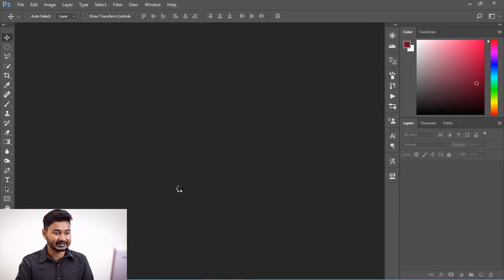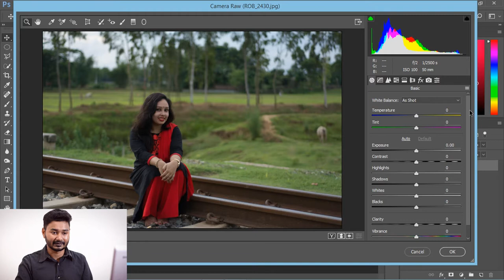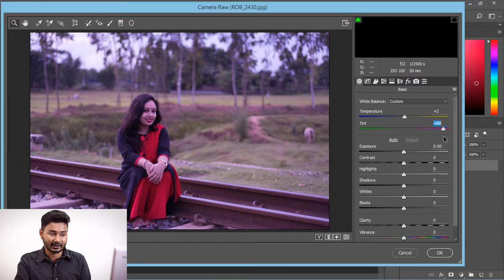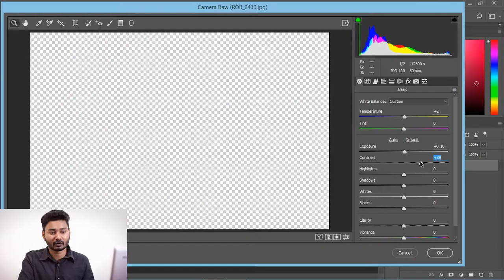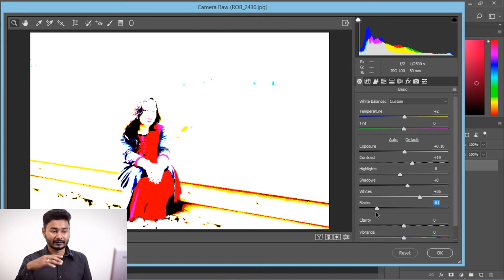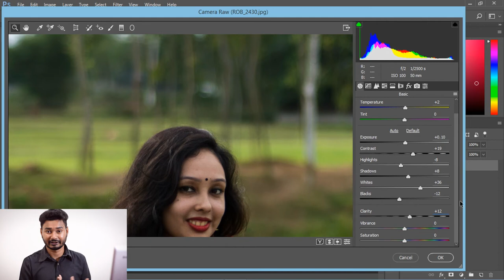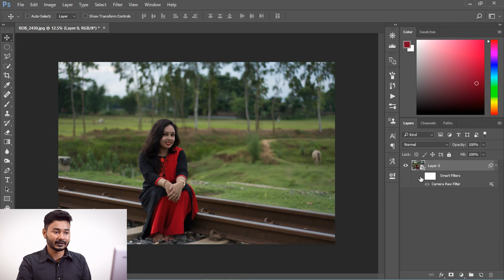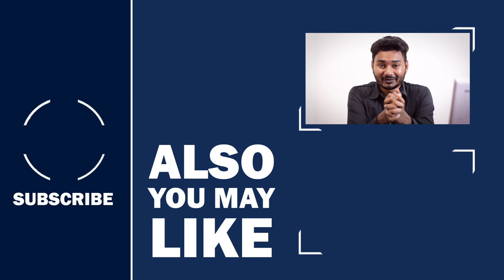10 Adjustment That Everyone Should Know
If you are a Beginner Photographer or Photo Editor then you should know about this 10 adjustment that can dramatically changes the way you work. This are the basic adjustment! When you capture a raw image, your camera just save the color and light information in a flat profile without compressing it. This raw image give you the ability to adjust the temperature, tint, exposure, highlight, shadow, white, black, saturation & vibrance individually when you do post processing. In this video I ll talk about this adjustments, what each of them are and how they effect our images.